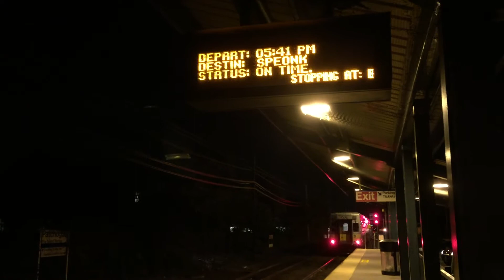LIRR train #2780 at Patchogue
Eastbound LIRR train #2780, the 7:14pm train to Patchogue heads to the Patchogue Yard on Thursday, October 16, 2014